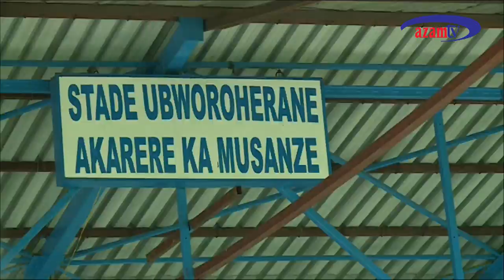ARPL MUSANZE 1 VS 1 ETINCELLE HIGHLIGHTS